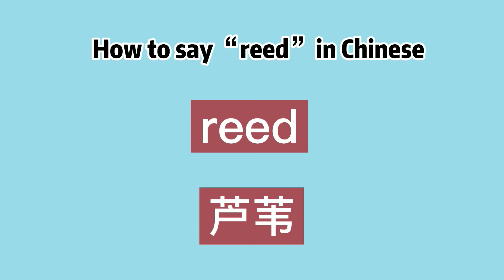How to say “reed” in Chinese